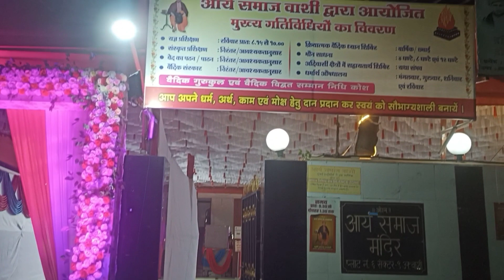साजन और मेघा की शादी, आर्य समाज विवाह वासी, Arya samaj marriage 🎺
मेघा और साजन की शादी
Arya samaj marriage hall Vashi
आर्य समाज मंदिर वशी